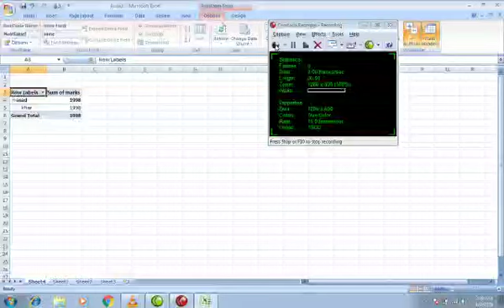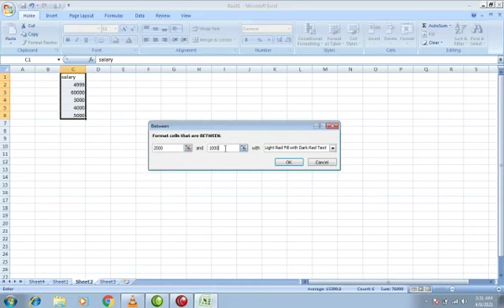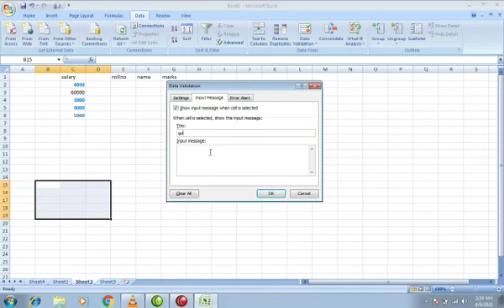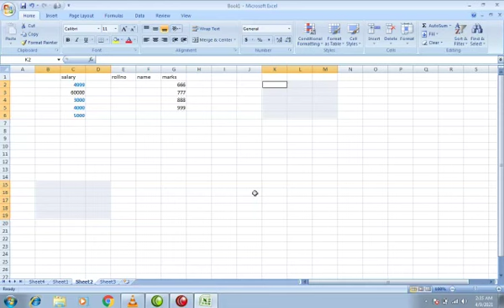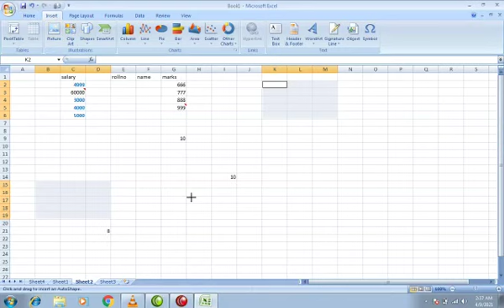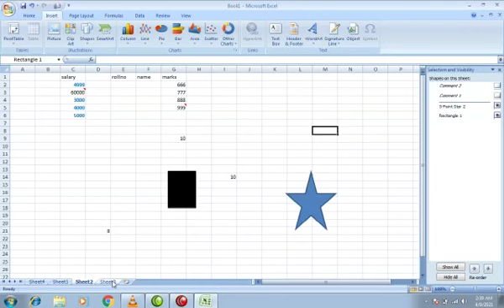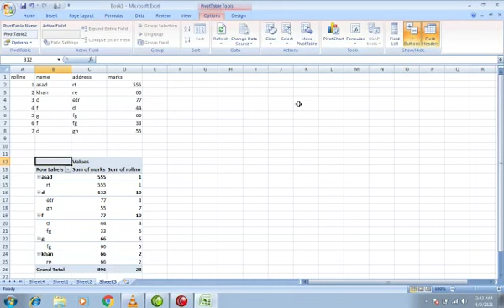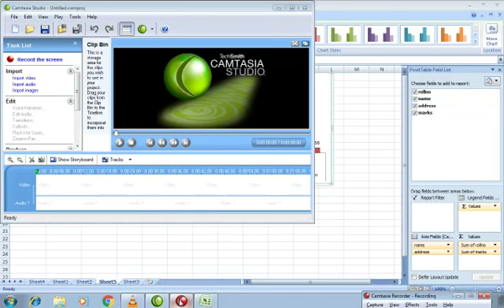Excel go to conditional formatting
Excel go to conditional formatting#seyam Medrar official # viral 10 million video